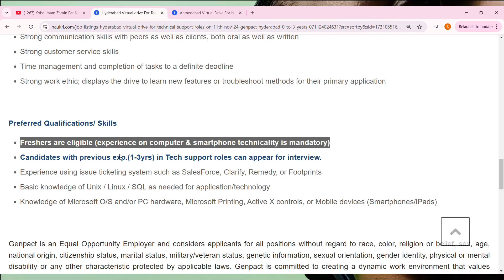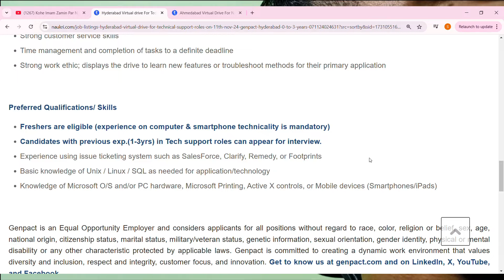Genpact 2 Mega Virtual Interview On Zoom Meeting App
🛑Hyderabad Virtual drive For Technical Support roles on 11th Nov'24
11th November, 11.30 AM - 1.00 PM

🛑Ahmedabad Virtual Drive For Non voice process on 11th Nov'24
11th November, 12.00 PM - 2.00 PM

Images & Jobs are taken from the following :
2.GENPACT
3.Naukri.com